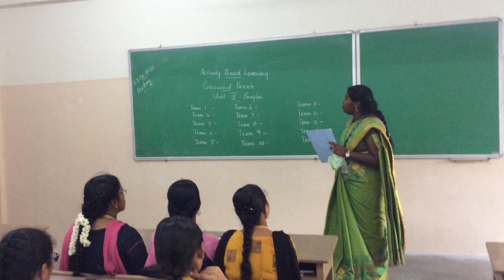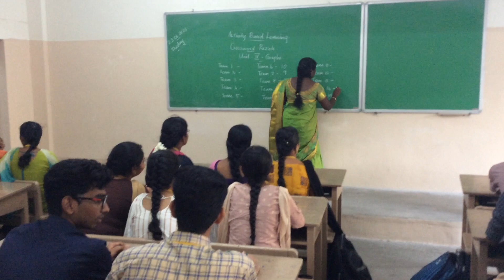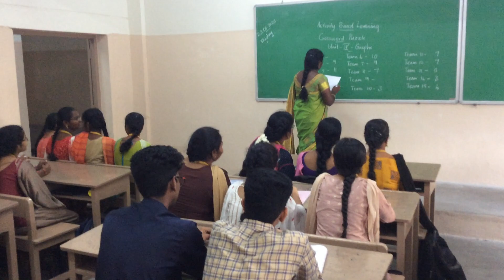PEDAGOGICAL ACTIVITY-DATA STRUCTURES | Ms. Sterlin Rani.D, AP, CSE, RMDEC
PEDAGOGICAL ACTIVITY-DATA STRUCTURES